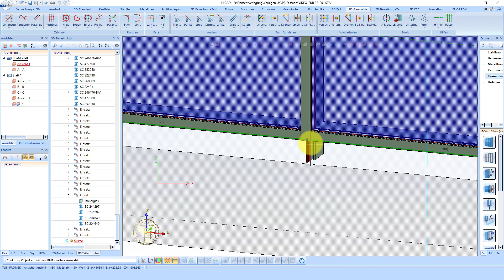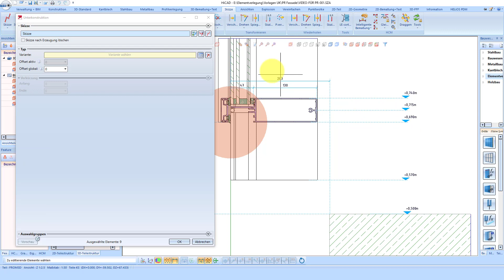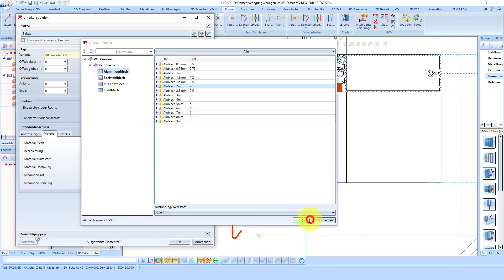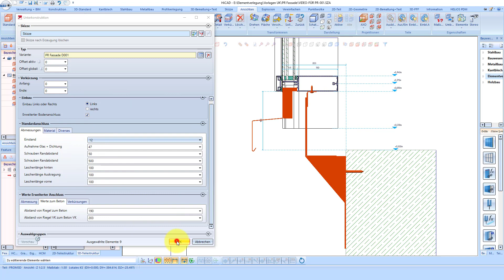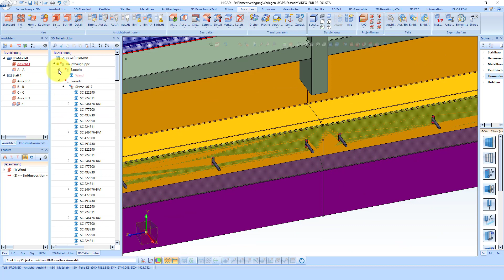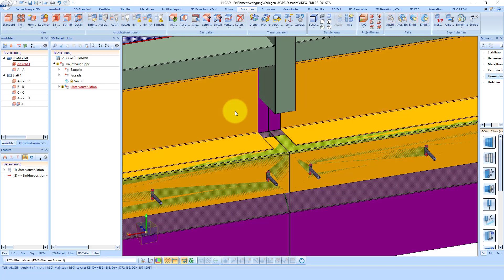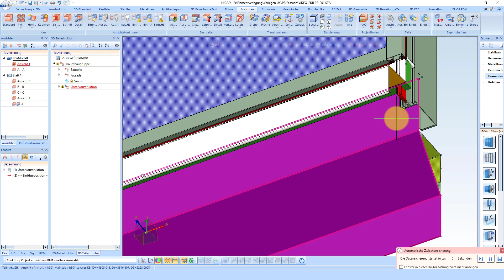HiCAD 2020 - automatischer Fassaden Anschluss mit der Elementverlegung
HiCAD

Wir bieten 3D-CAD für Allrounder und Spezialisten. Auch Ihre Unternehmensgröße spielt keine Rolle. HiCAD passt sich ihren Anforderungen und Ihrer Unternehmensgröße an. Kleine Fertigungsbetriebe, mittelständische Unternehmen mit eigener Produktentwicklung oder große internationale Unternehmen finden durch den modularen Aufbau von HiCAD die richtige Zusammensetzung aller benötigten Funktionen in einem System. In der Anlagenkonstruktion, im Bauwesen und in der Produktkonstruktion kann HiCAD die jeweils hohen Anforderungen an ein CAD-System erfüllen. Langjährige Anwender der CAD-Software HiCAD wissen auch das breite Serviceangebot direkt durch den Hersteller zu schätzen.

HiCAD - das einzige CAD-System mit einem 2D/3D-Kern und somit echter Durchgängigkeit - setzt seit Jahren immer neue Maßstäbe in der Konstruktion und Entwicklung. Durch seinen modularen Aufbau ist es sowohl für den Einstieg als auch für hochautomatisierte Konstruktionsabläufe geeignet. Ob 2D- oder 3D-Konstruktion oder komplexe Branchenlösung, es stehen - je nach Ausbaustufe - alle Möglichkeiten zur Verfügung: in einem System, in einer Datei, integriert in eine einheitliche Benutzeroberfläche und mit PDM-Funktionalität. Diese Durchgängigkeit und die Vielseitigkeit von HiCAD sorgen dafür, dass Sie auch bei anspruchsvollen Konstruktionen schneller, besser und produktiver zum Ziel kommen.

Von der einfachen Fassade zur komplexen Verglasungskonstruktion: Der HiCAD Metallbau ermöglicht Ihnen mit branchenspezifischen Spezialfunktionen für den Glas-, Metall- und Fassadenbau eine schnelle Realisierung raumabschließender Elemente für alle Gebäudearten.

Ganz egal, ob Sie einfache 2D-Fassaden oder äußerst komplexe 3D-Verglasungskonstruktionen realisieren wollen, HiCAD stellt Ihnen alle Möglichkeiten zur Verfügung – in einer Datei und ohne einen Anwendungswechsel. So lassen sich beispielsweise Bleche oder Stahlbauobjekte leicht um Komponenten aus dem Glas-, Metall- und Fassadenbau ergänzen oder 2D-Schnitte beliebig mit 3D-Objekten kombinieren.

Nutzen Sie das neue Expertensystem, um 2D- und 3D-Profilschnitte aller gängigen Hersteller sowie herstellerspezifische Anschlüsse schnell und problemlos – ohne zusätzlichen Konstruktionsaufwand – einzubauen. Möglich wird dies durch die intelligente Integration der LogiKal®-Bibliotheken in HiCAD. Einzelprofile und ganze Profilgruppen lassen sich so grafisch interaktiv konfigurieren, wobei alle zulässigen Kombinationen automatisch ermittelt und zur Auswahl angeboten werden.

Die Elementverlegung ist ein effizientes Hilfsmittel, wenn es darum geht, Bereiche wie z.B. Fassaden, Wände, Böden etc. mit den gleichen Teilen eines HiCAD-Kataloges zu belegen. Dies können beispielsweise Blechkassetten, Glas, Gitterroste oder beliebige andere Katalog-Elemente wie Türen oder Fensteröffnungen sein.